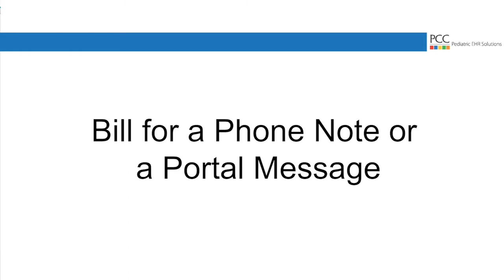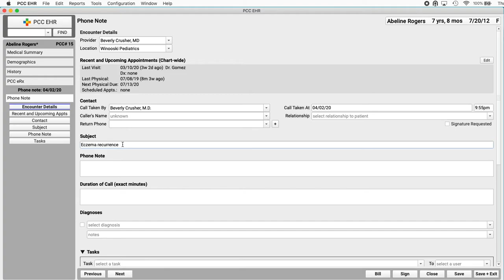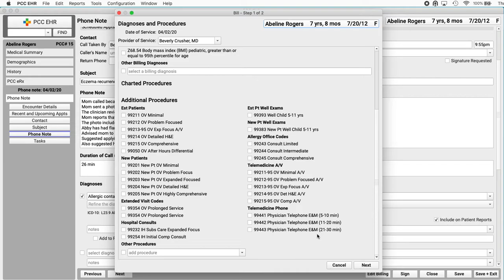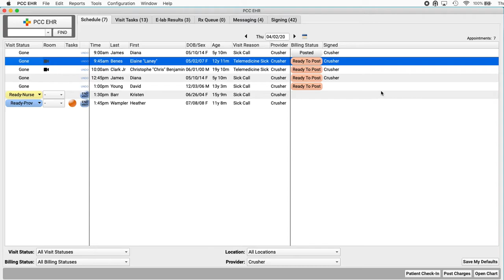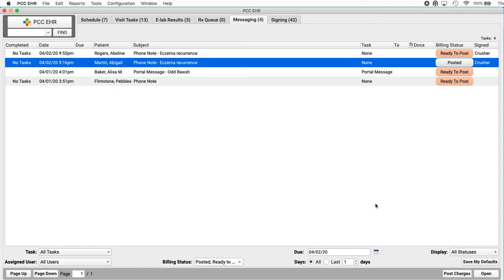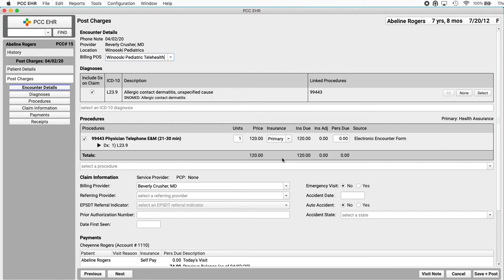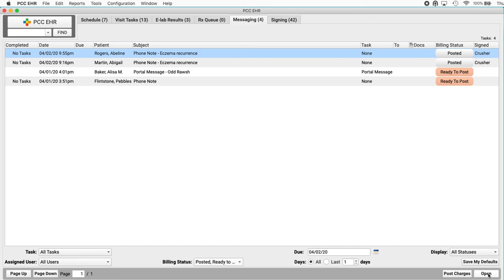Bill for a Phone Note or Portal Message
PCC is an independent software solutions firm exclusively working to meet the needs of independent pediatricians nationwide. Since 1983, we have built tools, provided consulting, and offered support to pediatric practices who seek to improve the health of their patients and improve their bottom lines.